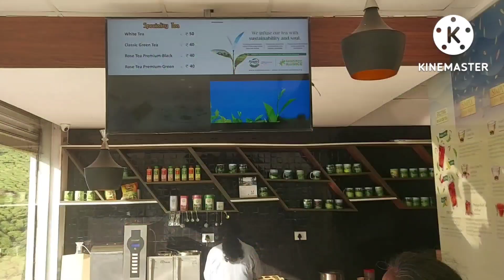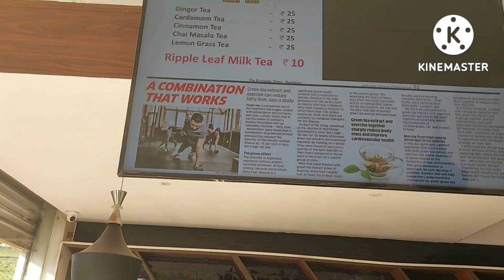മുന്നാറിലെ പ്രേത കൊട്ടാരം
പകലും പ്രേതങ്ങൾ അലയുന്ന താഴ്‌വര